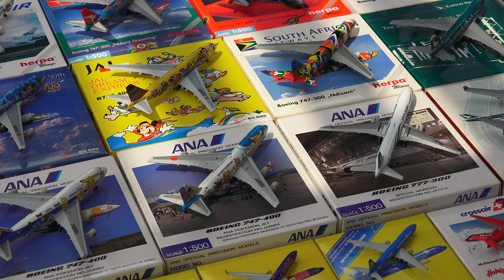2015.3.14 第一屆航迷大蒐藏家 航空嘉年華 Airway Magazine 世界民航雜誌 台北松山國際機場 TSA/RCSS 觀景台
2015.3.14 台北松山國際機場 TSA/RCSS 觀景台 Airway Magazine 世界民航雜誌
第一屆航迷大蒐藏家 航空嘉年華